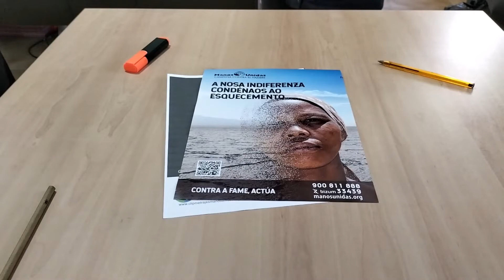Se nos han olvidado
A todos el día a día nos provoca olvidos importantes. ¿Qué íbamos hacer?

Grupo Scout Tau. Iglesia de San Francisco Comunidad Ruta